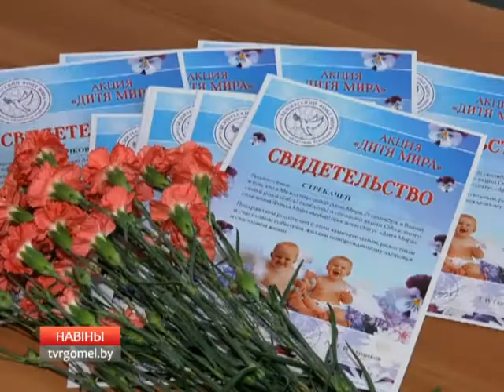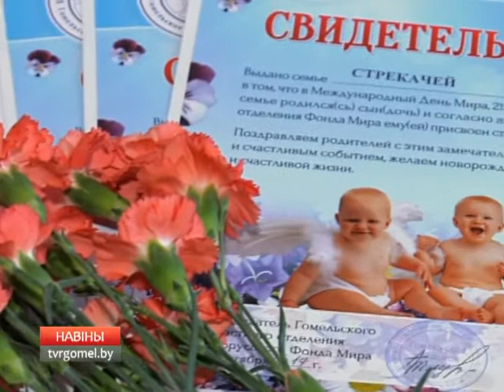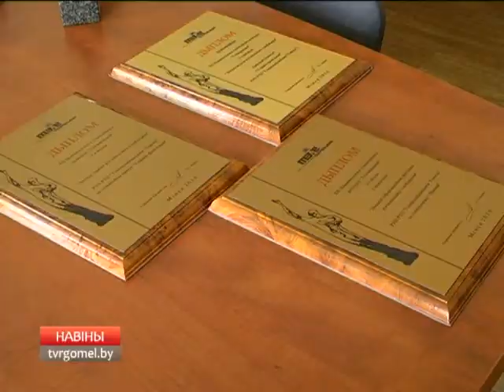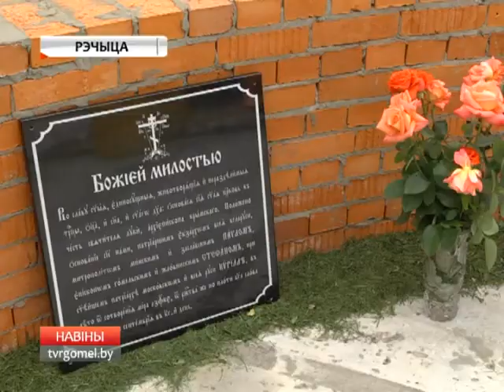25 09 2017 НОВОСТИ 15.30